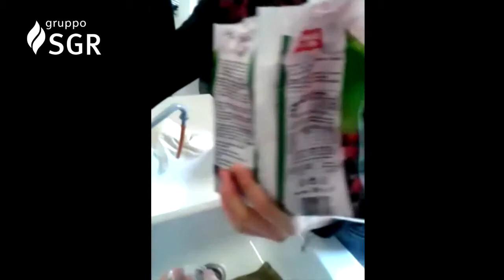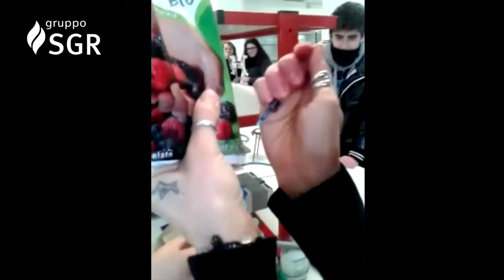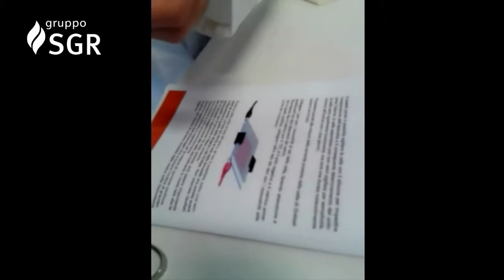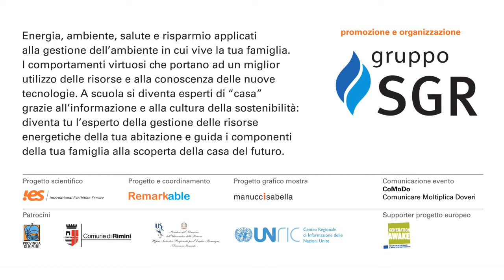Trofeo SGR 2013 - Istituto Tecnico per Geometri "O. Belluzzi" - Rimini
A cura degli studenti dell'Istituto Tecnico per Geometri "O. Belluzzi" di Rimini nell'ambito del progetto didattico "La mia casa è...", iniziativa promossa da Gruppo SGR per l'anno scolastico 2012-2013.

"La mia casa è..." è un percorso didattico rivolto alle scuole secondarie superiori del riminese con lo scopo di sensibilizzare le nuove generazioni sulle tematiche legate alla sostenibilità ambientale.

Il Torneo SGR rappresenta la fase conclusiva del progetto la "La mia casa è...": il 23 aprile 2013 gli studenti selezionati da ciascuna scuola partecipante si contenderanno un montepremi complessivo del valore di 10000 euro in una gara che avrà come oggetto i temi della sostenibilità ambientale e del risparmio energetico.
Gli argomenti delle domande proposte nel quiz saranno tratti dalle seguenti fonti: sito internet e mostra "La mia casa è intelligente?".

L'iniziativa è realizzata con patrocinio del Ministero dell'Istruzione, UNRIC, IYSEFA, Provincia di Rimini e Comune di Rimini.